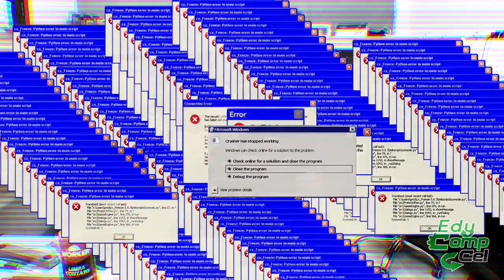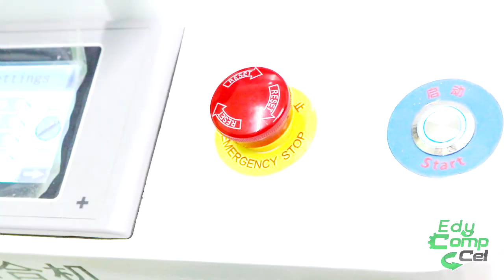NÃO COMETA ESTE ERRO AO FAZER IN-FRAME! Sua TELA pode QUEBRAR!?